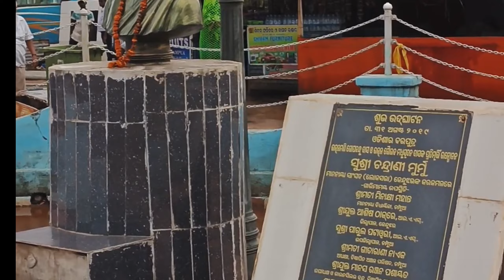Champua bus stand - So beautiful Keonjhar